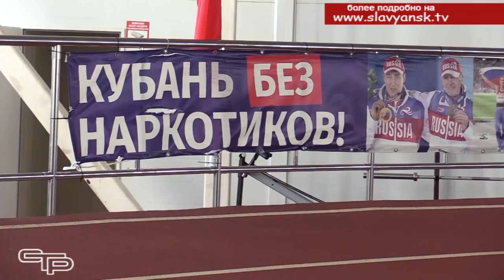Спорт против наркотиков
В нашем городе состоялся финал краевых соревнований «Спорт против наркотиков».